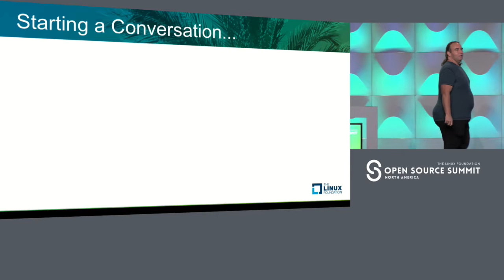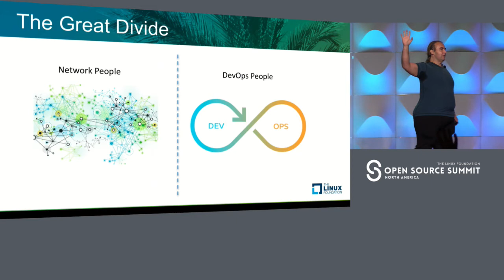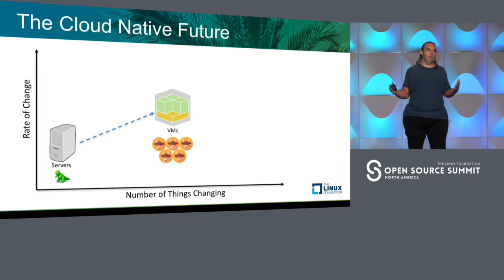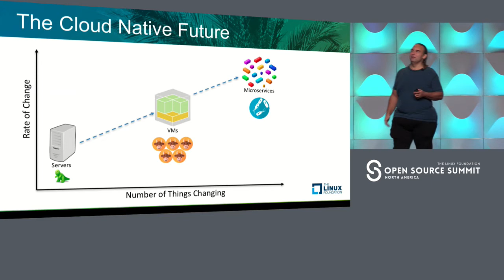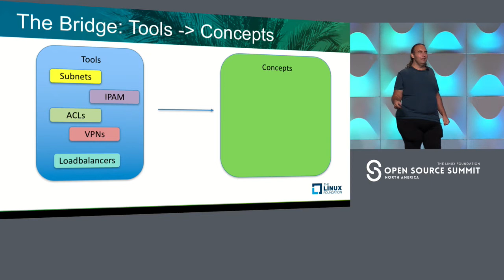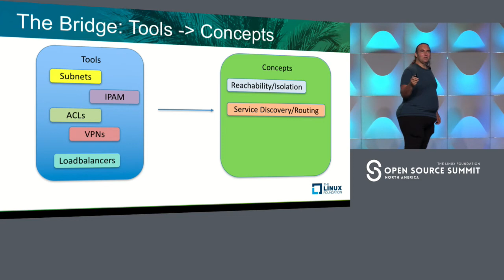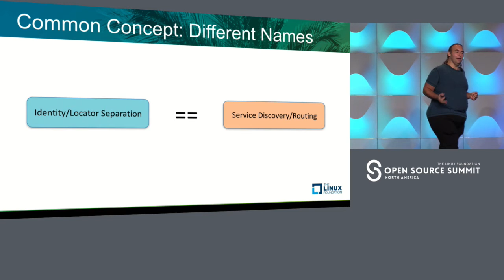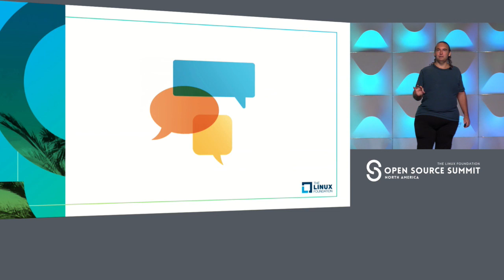Lightning Keynote: Bridging the Divide: Bringing Network and DevOps People Together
Lightning Keynote: Bridging the Divide: Bringing Network and DevOps People Together to Build a Unified Cloud Native Future - Ed Warnicke, Principal Engineer, Cisco

Network and DevOps people have historically thought about the world in very different ways. But neither group can succeed independently of each other. Networks without workloads developed and deployed by DevOps teams are pointless. Applications without networking are uninteresting and border on being useless. And neither group really understands the depths of each other’s domain. And the results, so far, have been less than optimal for everyone. Ed will share thoughts on simple ways we can come together to build a better cloud native future –  together.

About Ed Warnicke
Ed has been working for over a decade in many areas of networking and Open Source. He has been a member of the OpenDaylight TSC since its inception, is a prolific contributor of code to multiple ODL projects and is the TSC Chair at fd.io. Ed Warnicke is a Principal Engineer in the CTAO group at Cisco Systems. He has a masters in Physics (String Theory) from Rutgers University.